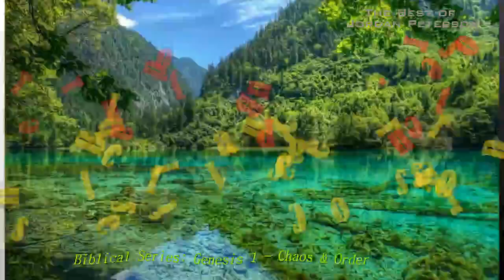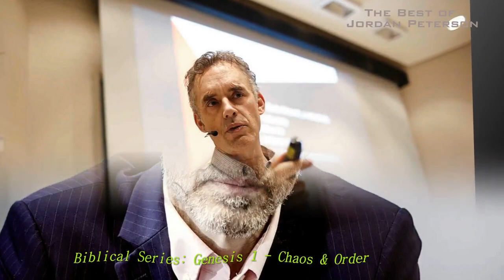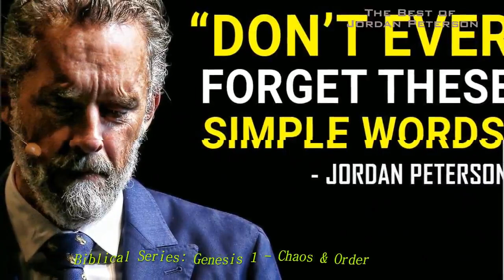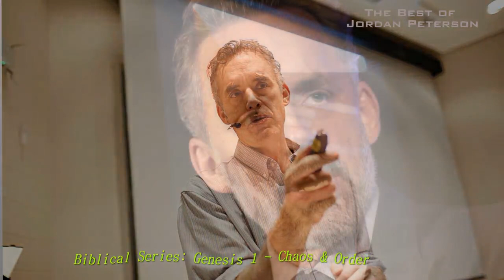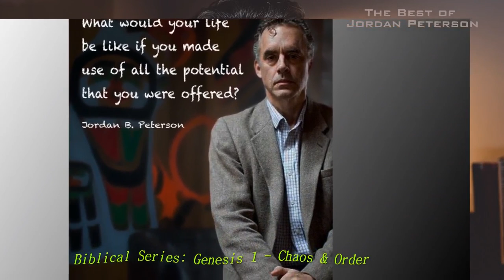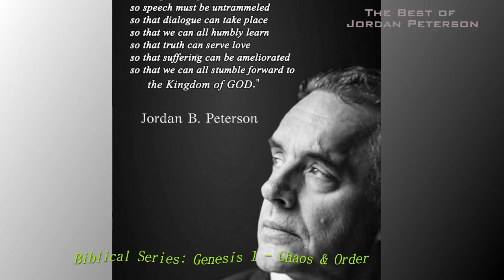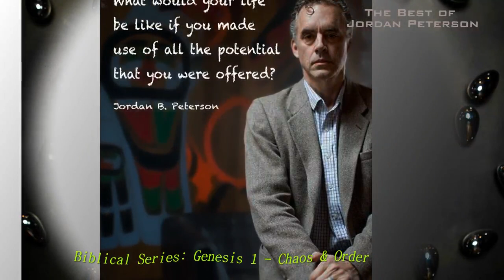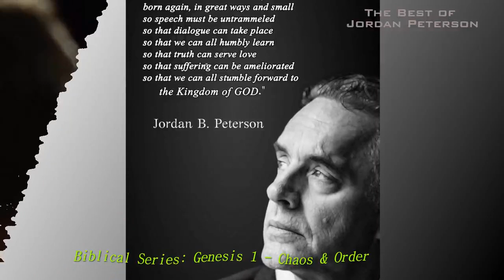Jordan Peterson - Biblical Series: Genesis 1 - Chaos & Order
We are revisiting Jordan B. Peterson's Biblical Series during a time when we believe it to be helpful. In this episode, Dr. Peterson presents a lecture and Q&A on the Bible.